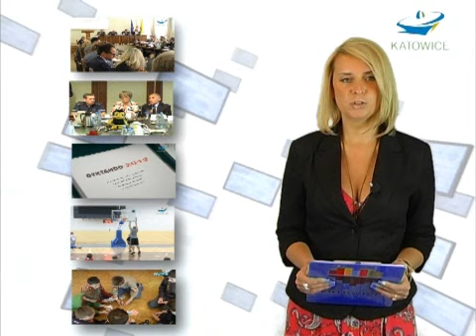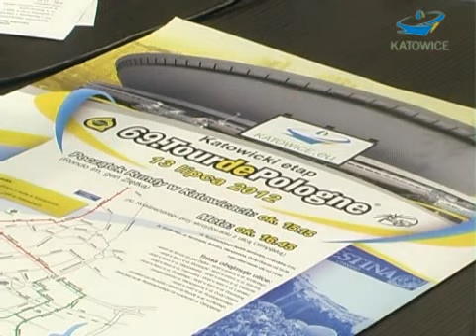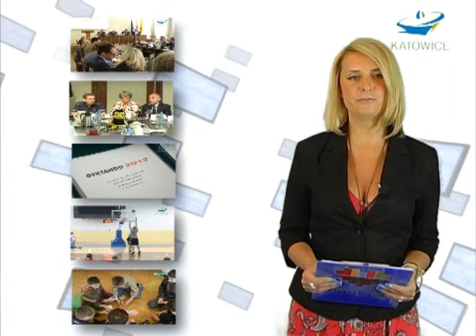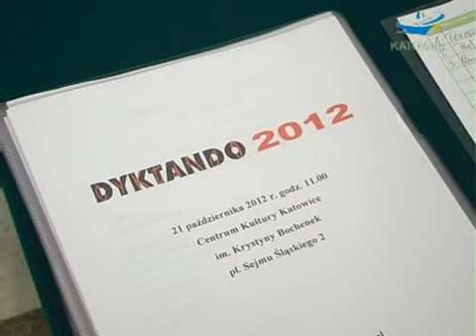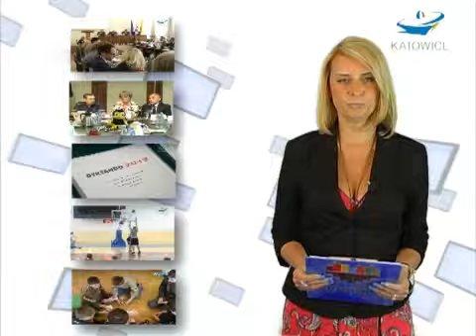SERWIS INFORMACYJNY MIASTA KATOWICE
W tym serwisie: XXIV sesja Rady Miasta Katowice, 69. Tour de Pologne, Dyktando 2012, Marcin Gortat w Katowicach, Akcja "Lato w mieście".